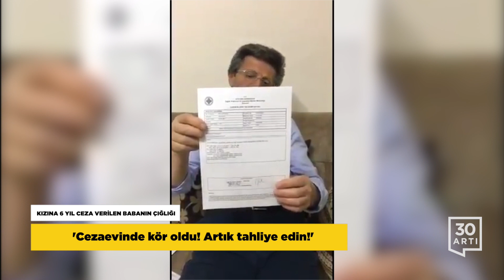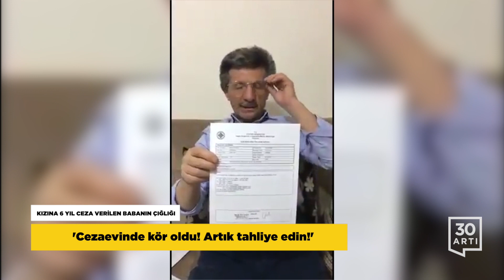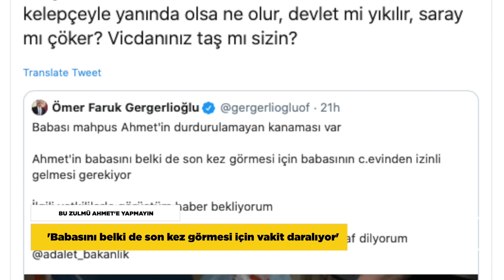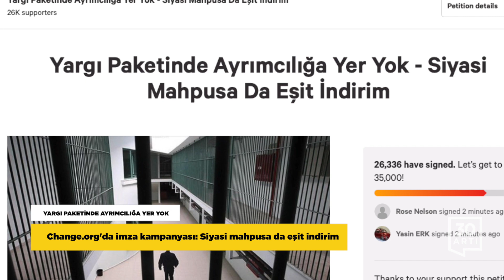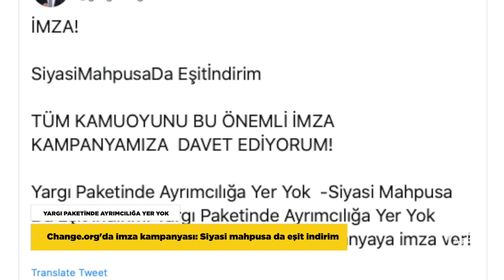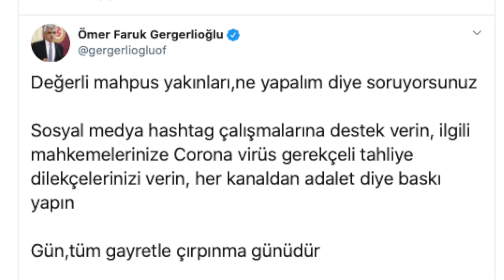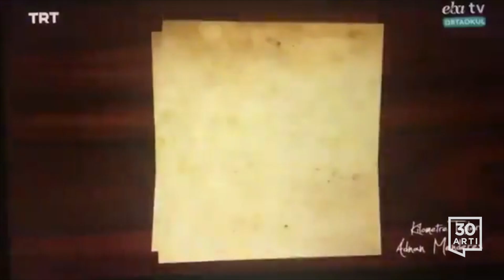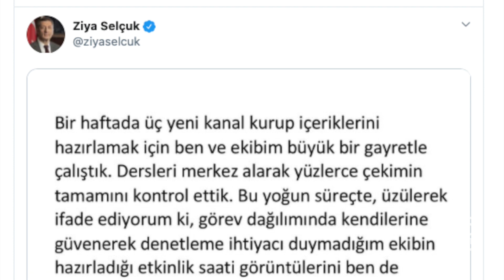Korkutan Koronavirüs açıklaması…Yargı Paketi'nde eşit indirim talebi…Uzaktan eğitimde propaganda…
KIZINA 6 YIL CEZA VERİLEN BABANIN ÇIĞLIĞI
'Cezaevinde kör oldu! Artık tahliye edin!'

15 aydır Erzurum’da tutuklu bulunan Meva Selimoğlu’nun, doğuştan olan göz rahatsızlığının cezaevinde ilerlediği ve gözlerini kaybettiği ortaya çıktı. Sosyal medyadan yetkililere seslenen genç kızın babası Müdehher Selimoğlu, ”Kızım cezaevinde işlerini tek başına göremiyor, sağa sola çarpıyor. Şimdi de virüsten dolayı çok sıkıntı çekiyor. Biz çok endişeliyiz.” ifadelerini kullandı. Karadeniz Teknik Üniversitesi mezunu olan Meva Selimoğlu, Aralık 2018’de tutuklanmış Erzurum 3. Ağır Ceza Mahkemesi tarafından 6 yıl 10 ay hapis cezasına çarptırılmıştı. Dosyası Yargıtay tarafından da onaylanan Meva Selimoğlu'nun ailesi kızları için 6 Mart 2020’de Anayasa Mahkemesine başvuru yaptıklarını söyledi.

BU ZULMÜ AHMET'E YAPMAYIN
'Babasını belki de son kez görmesi için vakit daralıyor'

Annesine hukuksuz bir şekilde uzun süre pasaport verilmediği için yurtdışındaki tedavisi aksadığı için Türkiye’ye dönen kemik kanseri hastası Ahmet Burhan Ataç’ın kanaması bir türlü durdurulamıyor. HDP Milletvekili ve Meclis İnsan Hakları Komisyonu Üyesi Ömer Faruk Gergerlioğlu, 24 aydır cezaevinde olan babasının, son günlerinde 8 yaşındaki Ahmet Burhan’ın yanında olması için Adalet Bakanlığı’na bir kez daha çağrı yaptı. Gergerlioğlu ‘‘Babası mahpus Ahmet’in durdurulamayan kanaması var Ahmet’in babasını belki de son kez görmesi için babasının cezaevinden izinli gelmesi gerekiyor. Doktorlarımıza başarı, Ahmet’e şifa, yetkililerimize de insaf diliyorum.’’ sözlerini kullandı. Sosyal medyada da aralarında İnsan hakları aktivistleri, sanatçılar, gazetecilerin de olduğu çok sayıda kişi 'Ahmet'e ve ailesine yapılan bu zulmü durdurun' çağrısı yaptı. Aileye büyük destek veren Natali Avazyan gözyaşları içinde Ahmet'in cezaevinde tutulan babasının geç olmadan serbest bırakılmasın istedi.

YARGI PAKETİNDE AYRIMCILIĞA YER YOK

Koronavirüs salgınının etkisi altındaki Türkiye’de, cezaevleri için planlanan Yargı Paketi’nin siyasi tutukluları kapsamayacağı iddialarına tepkiler çığ gibi büyüyor.

HDP’li vekil Ömer Faruk Gergerlioğlu, Change.org’dan başlattığı kampanya ile ‘Yargı Paketinde Ayrımcılığa Yer Yok -Siyasi Mahpusa Da Eşit İndirim’ başlığı ile ayrımcılığın engellenmesi çağrısı yaptı. Change.org'da imzaya açılan metinde 'Suç ve cezaların şahsiliği prensibi yok sayılarak, isnat edilen suçlamalarla ilgisi olmayan on binlerce insan sırf siyasi görüşlerinden dolayı adli takibata uğramış ve terör suçlusu ilan edilmiştir. Yaşanan bu hukuksuzluklara son vermek için “Terör Örgütü” suçlaması muğlaklıktan kurtarılmalı, silah kullanmamış hiç kimse terör örgütü suçlamasına maruz bırakılmamalı. Şu anda 50.000’in üzerinde gazeteci, yazar, siyasetçi, müzisyen, akademisyen, insan hakları savunucusu, öğretmen, doktor, avukat, üniversite öğrencisi, iş adamı ve ev hanımı ‘terör’ suçlamasıyla cezaevlerinde bulunmakta. Görüşülmeye başlanacak yargı paketiyle ya da bizzat mahkemeler tarafından, bu suçlamayla tutuklanan kişilerin yaşam haklarının korunması için tahliye edilmeleri, hükümlülerin ise yapılacak düzenlemeden faydalanmasının sağlanması ve tüm bu haksızlıkların temel nedeni olan Terörle Mücadele yasasından kaynaklanan sorunların çözülmesini ivedilikle talep ediyoruz.” ifadeleri kullanıldı.

SAĞLIK BAKANINDAN ÜRKÜTEN İTİRAF
'Virüs ülke geneline yayıldı'

Yeni tip koronavirüsün Türkiye’nin hangi bölgelerinde görüldüğüne dair ilk somut açıklama Sağlık Bakanı Fahrettin Koca’dan geldi. Sağlık Bakanı, koronavirüsün ‘sadece bir bölgeye lokalize olmadığını, ülkenin genelinde pozitif vakaların olduğunu’ söyledi ve “Başta vakaların hepsi yurt dışı ağırlıklı idi. Artık yurtdışı temaslının temaslısı olmaya başladı. Ve giderek son günlerde, hasta sayısınının bu yüzden arttığını söyleyebilirim.” sözlerini kullandı. Koca’nın açıklaması, Türkiye için durumun sanılandan çok daha ciddi olduğunu ortaya koydu.

UZAKTAN EĞİTİM DE PROPAGANDAYA DÖNÜŞTÜRÜLDÜ
Çocuklara Menderes'in idam sahnesini izlettiler!

Dünya geneline yayılan koronavirüs salgını nedeniyle okullara verilen aranın ardından başlayan uzaktan eğitim AKP iktidarı tarafından propagandaya dönüştürüldü. Derslerden önce öğrencilere Demokrat Parti belgeseli izletilirken çocuklara gösterilmemesi gereken Adnan Menderes’in idam sahnesi detaylı şekilde anlatıldı. Skandal büyük infiale sebep olurken Milli Eğitim Bakanı Ziya Selçuk, Twitter hesabından yaptığı açıklamada etkinlik saati görüntülerini onaylamadığını ileri sürdü ve 'Çocuklara uygun olmadığını düşünüyorum.” sözlerini kullandı.